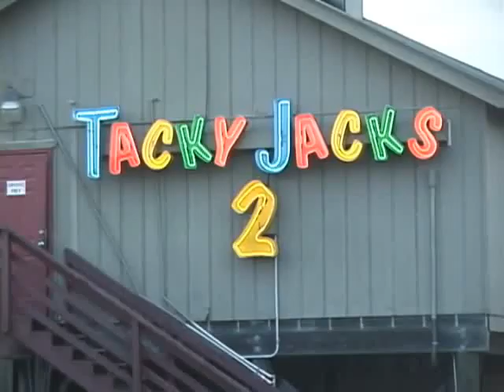Tacky Jacks 2 - A Sunset Destination (part 2 of 2)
Tacky Jacks 2 is a great place to see the sunset over Mobile Bay.  It's located off the beaten path down West Ft. Morgan Rd (1577) in Gulf Shores, AL.  The second part features Lisa, Fred & Foley along with a great sunset.  gulfshoreslocal